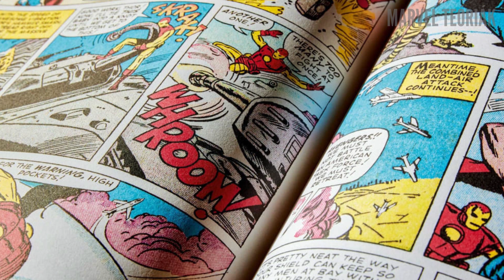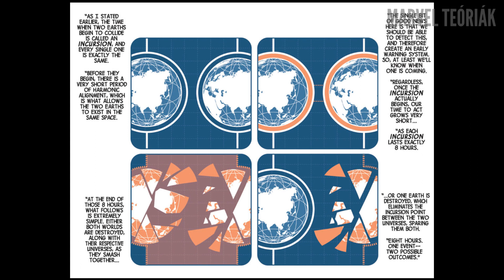Mi az a térfúzió, ami felvezeti a Titkos Háborúkat?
Ha szeretnél nekünk is Marvel információkat küldeni, esetleg még több hírt megtudni. Beszélgetni emberekkel filmekről akkor csatlakozz a DC szerverünkhöz!